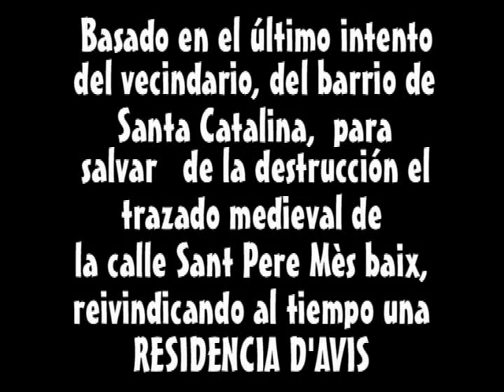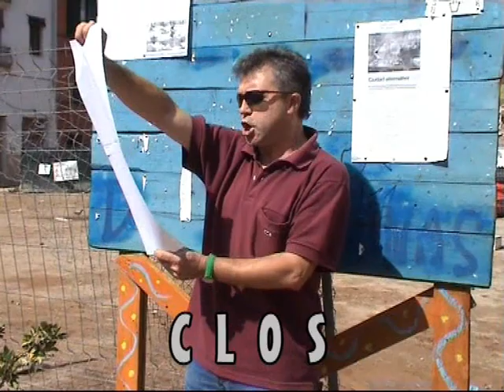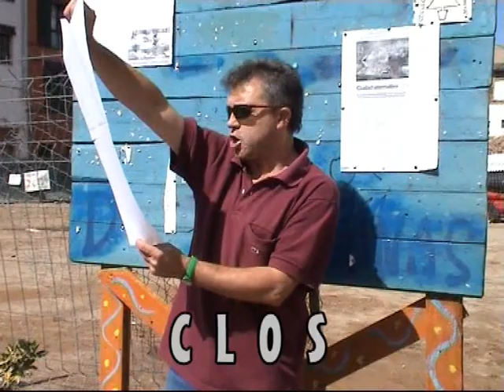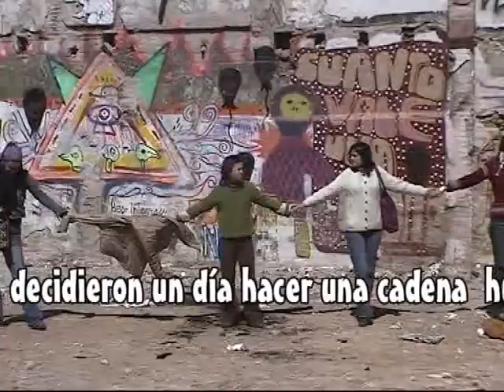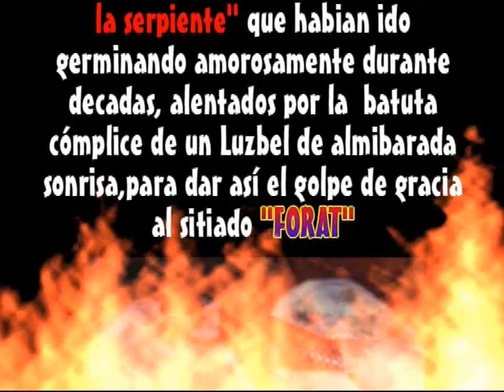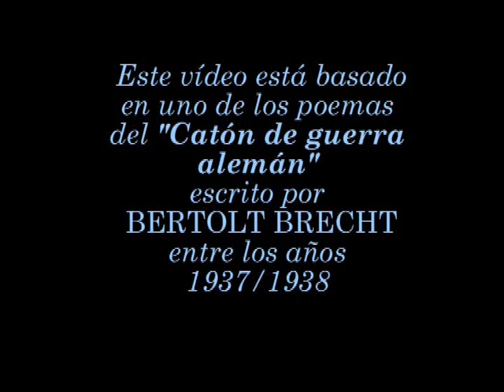CASC ANTIC DE BARCELONA proceso de su destrucción- LA CAIDA DEL FORAT-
PRIMERO de los tres videos  editados por GENTE DE TEATRO sobre  el proyecto sistemático DE LA DESTRUCCIÓN DEL CASCO ANTIGÜO de Barcelona,llevado a cacbo por las intervenciones del AYUNTAMIENTO DE BARCELONA. Video -1 PERILL. La destrucción del PATRIMONIO ARTÍSTICO.Descarga completa del video en
Video-2 EL FORAT.La lucha vecinal y la represión del Ayuntamiento de Barcelona para acallarla.
Video-3 LA CAIDA DEL FORAT .Destrucción del último edificio del Forat de la vergonya.Para más información visitar nuestra página